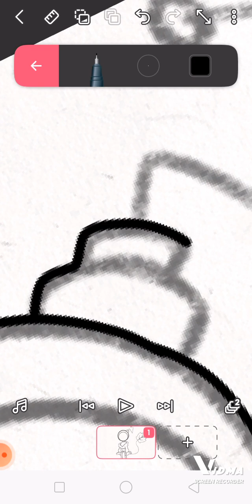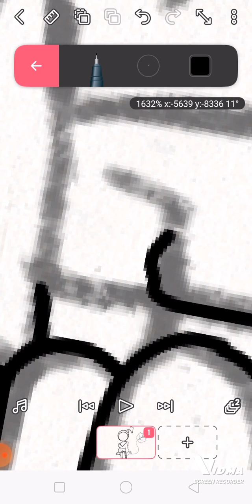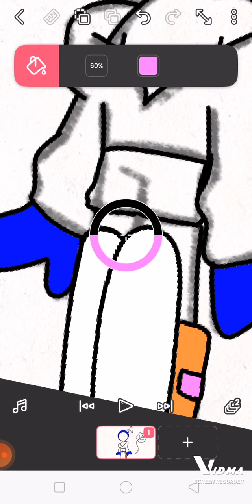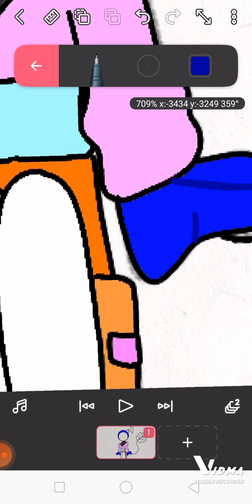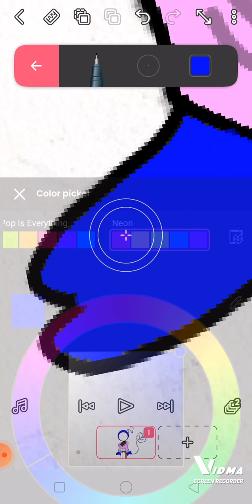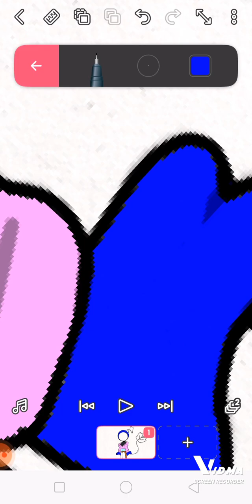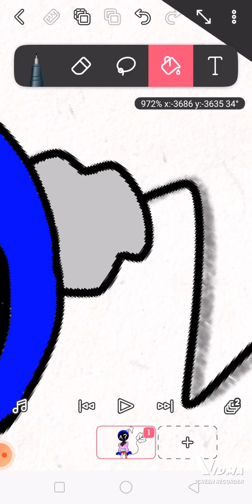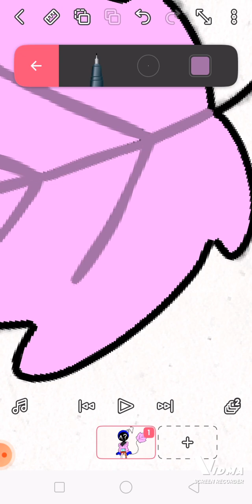i did not change my style i tried different outfit.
I don't have ibis paint cause.

my phone needs sum space.